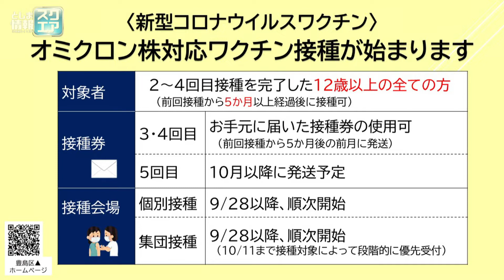池袋北口前公衆トイレ ウイトピア 屋外オブジェ設置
※この番組は2022年９月19日に放送されたものです。池袋北口前公衆トイレの改修の様子を紹介。